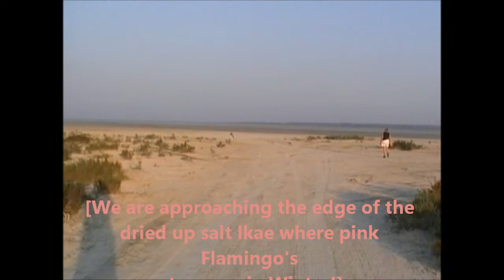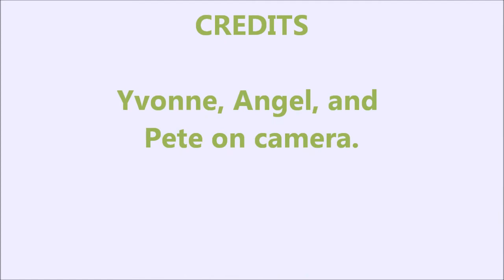June 26, 2011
Our German short haired pointer On Akrotiri salt lake